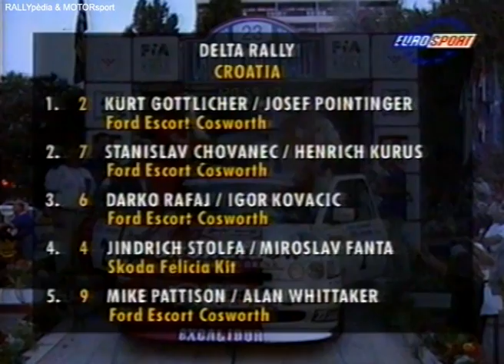[Video.92] Croatia Delta Rally 1996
[Facebook RALLYpèdia & MOTORsport]

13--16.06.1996 Zagreb / Kurt Göttlicher / Ford Escort RS Cosworth / Stanislav Chovanec / Darko Rafaj / Jindrich Stolfa / Skoda Fabia Kit Car / The Best of Rally !

[video.1] El triunfo de una idea / VHS Audi Quattro 1993
[video.2] Ral.li Critèrium Berguedà 1992 / Canal 33 (Motor a fons)
[video.3] Ral.li Emporà 1992 / Canal 33 (Motor a fons)
[video.4] Ral.lisprint del Ter 1992 / Canal 33 (Motor a fons)
[video.5] Rallye de Ourense 1992 / Canal 33 (Motor a fons)
[video.6] Rally Race 1992 / canal 33 (Motor a Fons)
[video.7] Test Sainz McRae Subaru 1993 / Canal 33 (Motor a fons)
[video.8] Rallye de la Coruña 1993 / Canal 33 (Motor a fons)
[video.9] Ral.li d'Hivern 1993 / Canal 33 (Motor a fons)
[video.10] Ral.lisprint de la Selva 1991 / Canal 33 (Motor a fons)
[video.11] Rally Race 1991 / Canal 33 (Motor a fons)
[video.12] Ral.lisprint de Manresa 1993 / Canal 33 (Motor a fons)
[video.14] Ral.lisprint de Pals 1995 / Canal 33 (Motor a fons)
[video.15] Rallye de Madrid 1992 / Canal 33 (Motor a fons)
[video.16] Ral.lisprint Telesport 1993 / Canal 33 (Motor a fons)
[video.17] Ral.lisprint de Calaf 1995 / Canal 33 (Motor a Fons)
[video.18] Test Pep Bassas BMW M3 E30 1995 / Canal 33 (Motor a fons)
[video.19] Test Kit Cars 1996 / Canal 33 (Motor a fons)
[video.20] On-Board Sainz Subaru La Trona / Canal + (Rallye Catalunya 1995)
[video.21] Swedish Rally 1996 / Canal 33 (Motor a fons)
[video.22] Race of Champions 1993 / Canal 33 (Motor a fons)
[video.23] Musical Rally Action Crash 1991 / Tve2 (Mec-Mec)
[video.24] Ral.li d'Hivern Stiges 1989 / Tve2 i Tv3 (Especial)
[video.25] Ral.li Cales de Palafrugell 1989 / Tve2 i Tv3 (Especial)
[video.26] Rally Race Alicante 1991 / Canal 33 (Especial)
[video.27] Rally Race Balaguer 1990 / Tv3 i Tve2 (Especial)
[video.28] Cyprus Rally 1998
[Video.29] West Brabant Rally 1997 [Holland]
[Video.30] Campeonato Portugues de rallyes 1998
[Video.31] Colin McRae attack & Crash Rally Finland 1998
[Video.32] On-Board Carlos Sainz Toyota Corolla WRC Rally Finland 1998
[Video.33] Spot Colin McRae & Jimmy McRae Ford Focus 1999
[Video.34] Rally Bianchi 1998 (Belgium)
[Video.35] Rally Vinho da Madeira 1999 Part.1 (Portugal)
[Video.36] Rally Vinho da Madeira 1999 Part.2 (Portugal)
[Video.37] Total Rally Compac Billund 1996 (Denmark)
[Video.38] Rallye du Var 1995 (France)
[Video.39] Rally Valle d'Aosta 1996 (Italia)
[Video.40] Rally Boucles de Spa 1996 (Belgium)
[Video.41] Lygnasprinten Rally 1998 (Norway)
[Video.42] Manx rally 1998 (Great Britain)
[Video.43] Rallye du Condroz Huy 1997 (Belgium)
[Video.44] Rallye El Corte Inglés 1996 (Spain)
[Video.45] Rally Peurunka 1997 (Finland)
[Video.46] UAE International Rallye 1996
[Video.47] Rallye du Valais 1997 (Switzerland)
[Video.48] Rally Zlatni Piassatzi 1996 (Bulgaria)
[Video.49] Rally of Lebanon 1999
[Video.50] Rallye Critérium des Cévennes 1998 (France)
[Video.51] ADAC Rallye Deutschland 1998
[Video.52] Rally Bohemia 1995 (Czech Republic)
[Video.53] Rally Vinho da Madeira 1996 (Portugal)
[Video.54] Elpa Rally Halkidiki 1996 (Greece)
[Video.55] Scottish Rally 1996
[Video.56] Rally Appennino Reggiano 1996 (Italia)
[Video.57] R.T.S Rally 1996 (Belgium)
[Video.58] Qatar International Rally 1996
[Video.59] Rallye Lyon-Charbonnières 1997 (France)
[Video.60] Peugeot Rally 1996 (Denmark)
[Video.61] Forest Rally 1999 (Australia)
[Video.62] Kuwait International Rally 1996
[Video.63] Kouvola Rally 1996 (Finland)
[Video.64] Ulster Rally 1996 (Ireland)
[Video.65] ADAC Drei Städte Rallye 1998 (Deutschland)
[Video.66] Rallye du Rouergue 1996 (France)
[Video.67] Sezoens Rally 1998 (Belgium)
[Video.68] Barum Rallye 1995 (Czech Republic)
[Video.69] Rally Tampere 1996 (Finland)
[Video.70] Golden Tulip Rally 1998 (Holland)
[Video.71] Rallye Mont-Blanc Morzine 1998 (France)
[Video.72] Semperit Rallye 1995 (Austria)
[Video.73] Rally Vinho da Madeira 1998 (Portugal)
[Video.74] Mika Rally 1996 (Denmark)
[Video.75] Sigdals Rally 1996 (Norway)
[Video.76] Rajd Polski 1996 (Poland)
[Video.77] Rallye du Valais 1996 (Switzerland)
[Video.78] Rallye du Condroz 1995 (Belgium)
[Video.79] ADAC Thüringen Rallye 1998 (Deutschland)
[Video.80] Rallye du Touquet 1996 (France)
[Video.81] Arctic Rally 1996 (Finland)
[Video.82] Rallye Sumava Mogul 1996 (Czech Republic)
[Video.83] Rally 24 Heures Ypres 1995 (Belguim)
[Video.84] ADAC Rallye Deutschland 1996
[Video.85] Rally Finnskog 1996 (Norway)
[Video.86] Rally Ronde Cevenole 1998 (France)
[Video.87] Rallye de Hannut 1996 (Belgium)
[Video.88] Bulldog Midland Rally 1996
[Video.89] Rally de Camacha 1998 (portugal)
[Video.90] Stannic Fleet Management Rally 1998 (South Africa)
[Video.91] Rallye de Var 1997 (France)